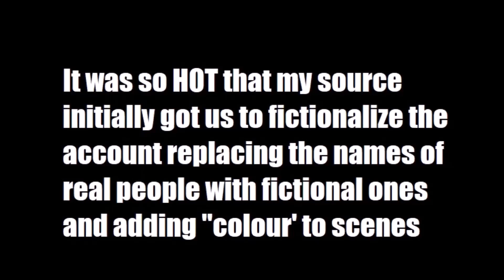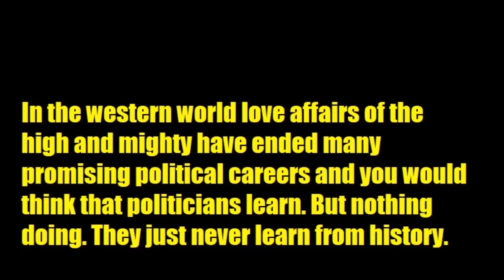Cop In DP Office At Echesa Signing Amalizwa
A perplexing and deeply worrying new twist has suddenly hit the unfolding Rashid Echesa sage and left Kenyans dumbfounded. Sergeant John Kipyegon Kemei, 33 was one of the 5 police officers who were on duty at the Deputy President's office when it is alleged that Echesa came calling with the foreign investors. The other four have been interviewed and the DCI has been trying to find Sergeant Kemei to get his side of the story without success for two days now. Their search ended today...